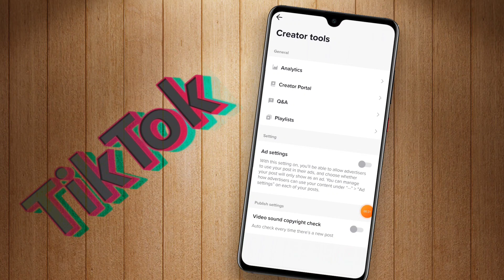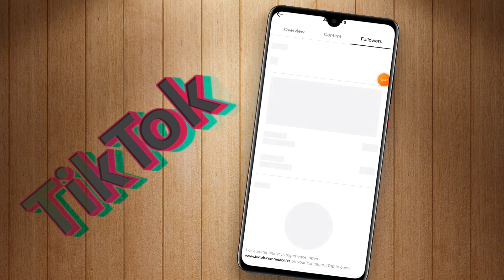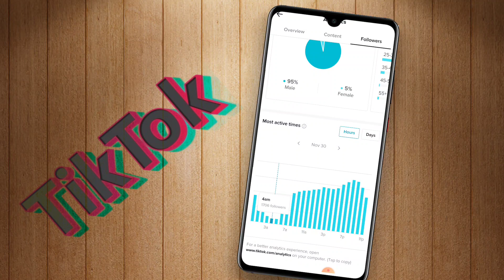Best time to upload video on TikTok | TikTok video posting best time